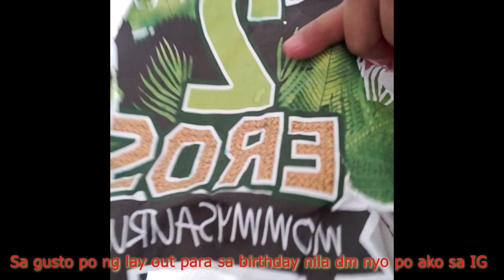DIY DINOSAUR COSTUME FOR BIRTHDAY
Hello mga Carinosa!

Sharing with you the diy costume we had for our son's 2nd birthday! super affordable and napakaganda tingnan in picture, ang sarap lang tingnan na may similarity yung outfit nyo diba?

dinosaur costume ng anak ko.

mga balloons